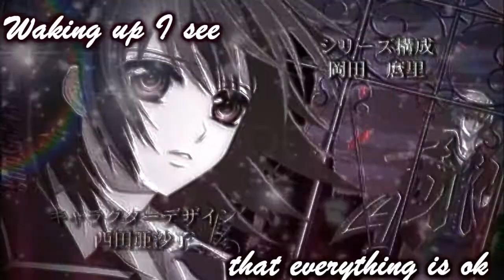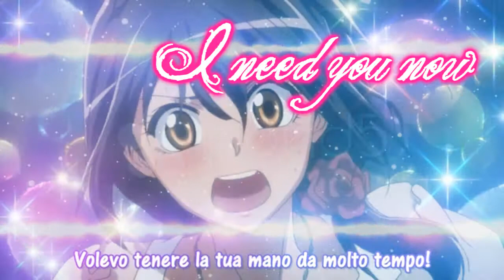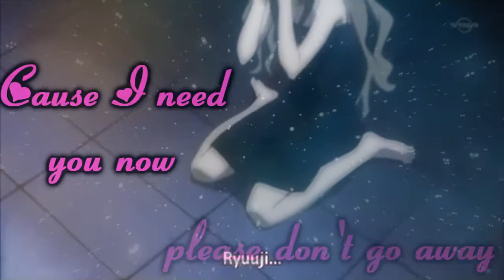-Anime Mix - Happy Birthday MsLoveLov :33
ehilà è da tanto che non faccio più dei video e non mep!!
sono molto occupata con i miei studio e devo fare ancora 5 mep è una collab
questo video lo userà anche come audizione del ChocolateKissStudio :33
cmq questo video lo dedico ad una mia amica speciale MsLoveLov
Tesorina mia :33
ecco qui come promesso il video x il tuo compleanno :33
scusami il ritardo !! volevo solo dirti che sei una ragazza fantastica e sei una delle mie migliori amiche su youtube :)
ti ho sempre aiutata e di aiuterò sempre tesorina mia :33
ti ho seguito fin da quando hai iniziato a fare i tuoi video e stai migliorando tantissimo a momenti supererai anche a me un giorno XD
continua così cmq io spero tantissimo che quando vorrai di fare una collab insieme a me xk è inaccettabile non aver fatto ancora una collab con te da quando ci conosciamo xD
ho cercato di usare i tuoi anime preferiti quindi vampire knight (zero x yuki per sempre :D ), Kaihchou wa maid sama (usui x misaki) e Toradora (rjuji x taiga) in più ho scelto avril lavigne una delle tue cantanti preferite :33
vabbeh ho parlato troppo tesoro ora goditi il videoTi Voglio un Mondo di Bene tesorinaaaaaa mia :33 (ricordati sei solo MIA :33)

p.s.
sono molto possessiva XD
dalla tua Angy-chan :33